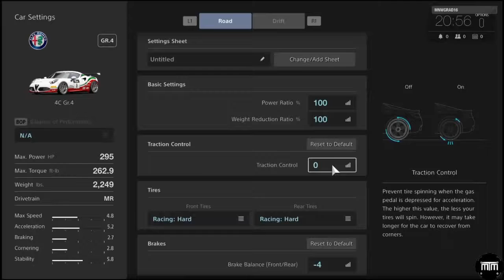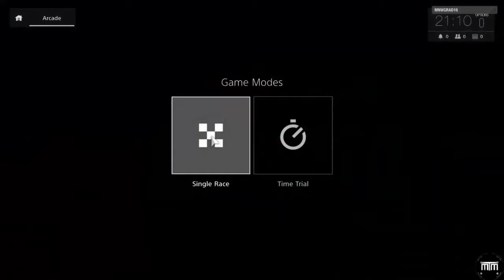Gran Turismo Sport Beta Gameplay - Alfa Romeo 4C Gr.4